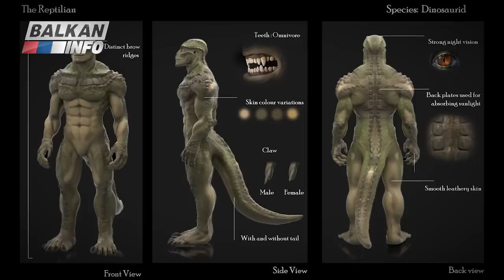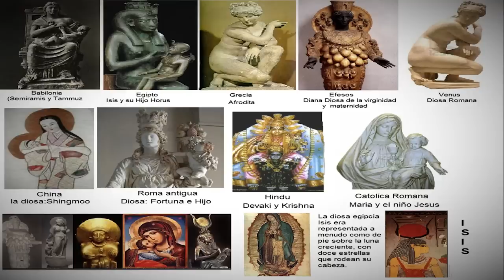INTERVJU: Predrag Petković - Celim svetom vladaju moćne porodice reptilskog porekla! (6.8.2019)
Gost emisije "Intervju" bio je Predrag Petković, kulturolog i astrolog. Specijalizovao se u karmičkoj astrologiji, jer se njome najdublje bavio. Za tu oblast izuzetno je bitno dobro poznavanje astropsihologije, kao i stara okultna znanja koja govore o putovanju duše. Godinama proučava drevne vedske spise u kojima se nalaze sve informacije o ezoteričnoj prirodi duše i njenom odnosu sa kosmosom. Sav njegov rad praktično se zasniva na ovim starim znanjima, koja pokušava da uklopi u savremeni svet čoveka, kako bi lakše mogao da dođe do suštine svog karmičkog zadatka u životu. Preporučujemo da pogledate ceo intervju i saznate više o brojnim zanimljivim temama.

Intervju je snimljen 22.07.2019. godine  u našim prostorijama, u Beogradu. Emisiju je vodio novinar Aleksandar Pavković.

3. BALKAN INFO - Facebook

4. BALKAN INFO - Instagram

5. BALKAN INFO - Twitter